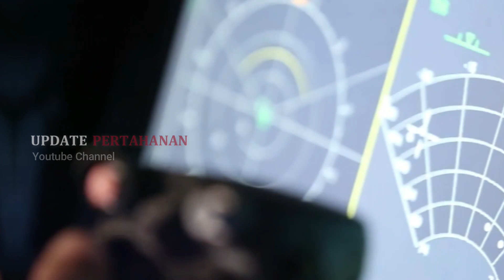11 UNIT JET TEMPUR SU-35 SUDAH DEAL, BENARKAH RUSIA SIAPKAN JADWAL PENGIRIMAN KE INDONESIA?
Rusia siap untuk memasok 11 jet tempur multiperan Sukhoi Su-35 ke Indonesia. Hal itu diungkapkan oleh juru bicara Biro Federal untuk Kerjasama Teknis-Militer Valeria Reshetnikova pada Rabu 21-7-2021. proyek penyediaan 11 jet tempur multiperan Su-35 ke Jakarta telah menarik perhatian masyarakat dunia, namun kapan jadwal pengirimannya?